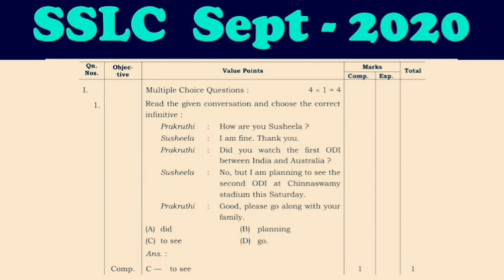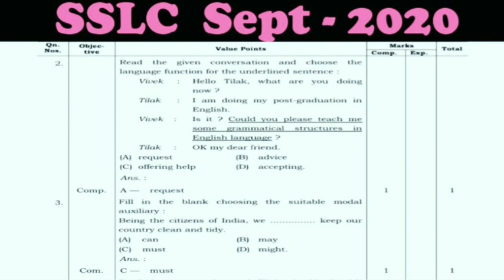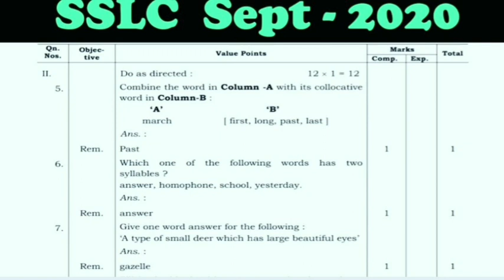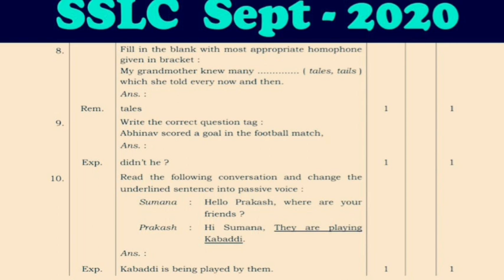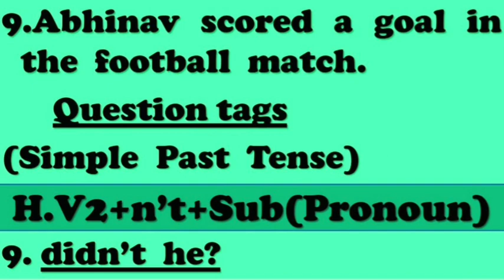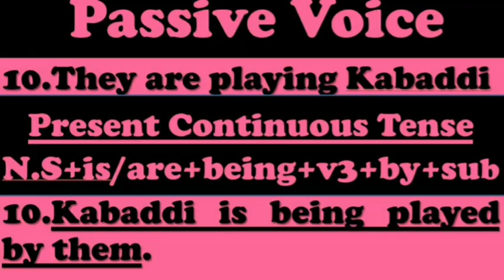SSLC English Question Paper Analysis-01,second language english videos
english grammar lessons for beginners,spoken englishenglish grammar,kaviraj jidage,second language english videosenglish lesson,english lessons,learn english